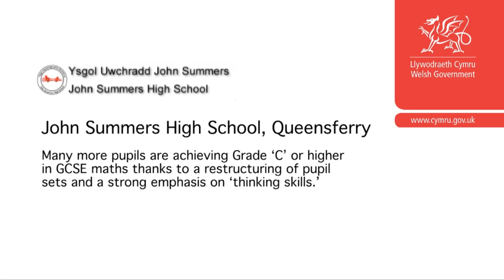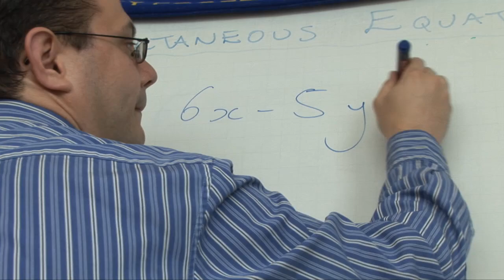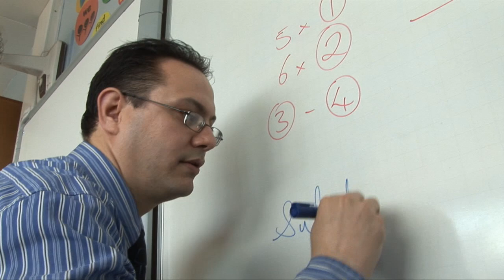Thinking skills add up to maths success at John Summers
Many more learners are achieving Grade 'C' or higher in GCSE maths thanks to a restructuring of pupil sets and a strong emphasis on 'thinking skills.'